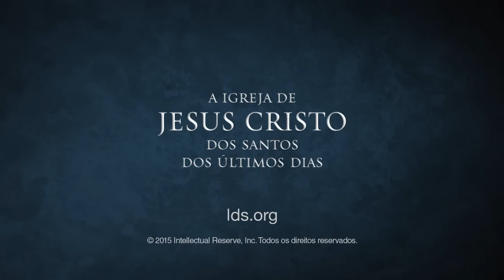Encher Nosso Lar com Luz e Verdade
Cheryl A. Esplin - Para que nós e nossa família consigamos suportar as pressões do mundo, precisamos encher-nos da luz e da verdade do evangelho.